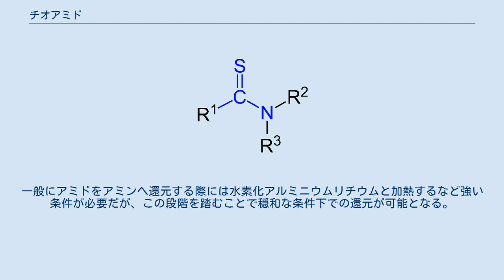チオアミド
チオアミドの一般構造式 チオアミド (thioamide) は、有機化学において R−C(=S)−NR1R2 の構造の官能基（チオアミド基）、あるいはチオアミド基を有する有機化合物群のを指す呼称である。
通常のカルボン酸アミドのカルボニル酸素を硫黄原子に置き換えたもの。
同じ C=S 二重結合を持つチオケトンやチオアルデヒドが一般に不安定なのに対し、チオアミドは多くの場合安定な化合物である。
 多くの場合、アミドの酸素を硫黄に置換して合成する。
かつてはアミドと五硫化二リン (P2S5) を加熱する方法が取られていたが、近年ではより穏和な条件で反応が進行するローソン試薬を用いるケースが増えている。
 α-ハロケトンや α-ハロアセタールと反応させることにより、医薬の部分構造などとして重要なチアゾール環を合成できる。
またチオアミドにヨウ化メチルなどを作用させて S-メチル化した上で、水素化ホウ素ナトリウムを用いて還元することで対応するアミンが得られる。
一般にアミドをアミンへ還元する際には水素化アルミニウムリチウムと加熱するなど強い条件が必要だが、この段階を踏むことで穏和な条件下での還元が可能となる。